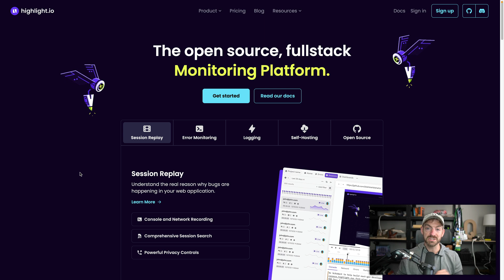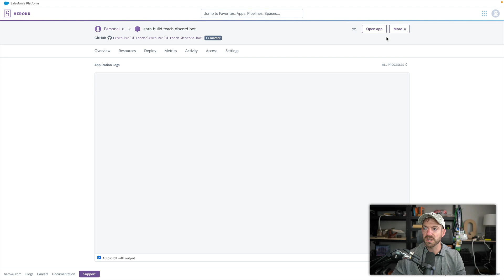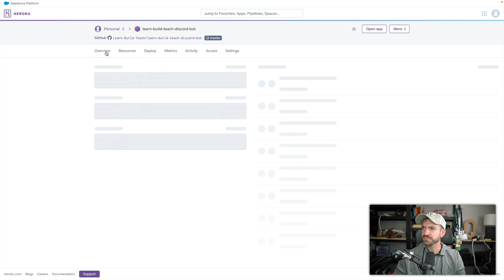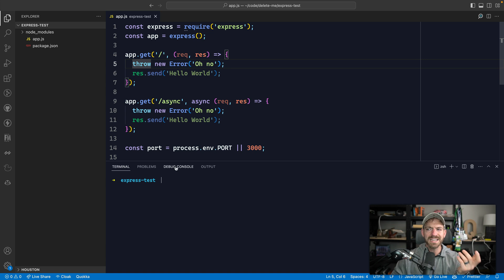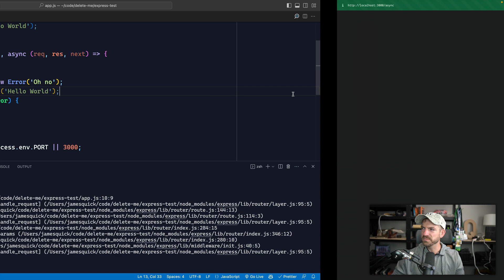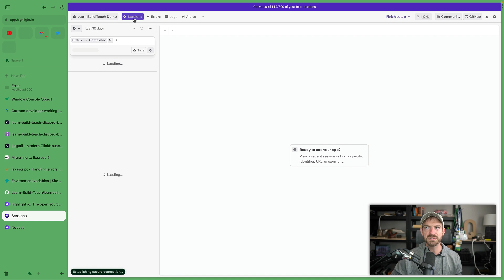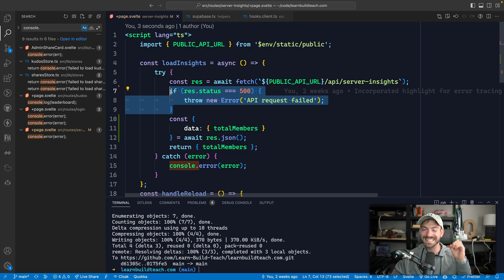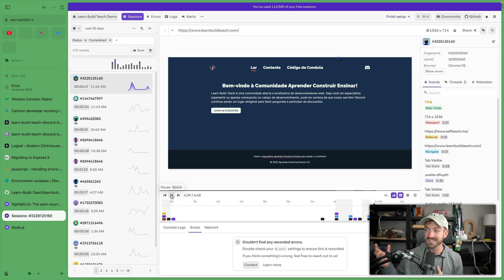JavaScript Error Handling and Tracking Tips and Tricks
Find better ways to handle and track errors in your JavaScript code!

**TIMESTAMPS**
00:00 - Intro
01:00 - JavaScript Console Methods (More than just log)
02:50 - Logging in Your Hosting Provider
04:50 - Logtail Addon For Heroku
06:10 - Handling Async Errors in Express.js
09:10 - Highlight.io for Error Tracking and Session Replay
10:30 - Fullstack Error Tracking with Highlight.io
12:10 - Logging in Highlight.io
13:00 - Wrap up